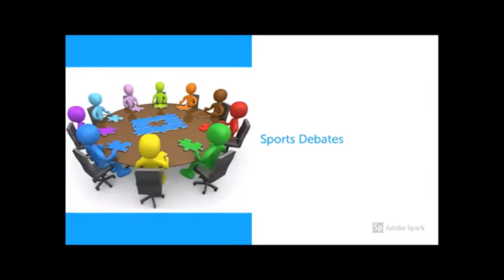Best's Point Of View TV Present "Detention" Featuring BelieveLeek, OG Reebo & Bugs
Believe Leek
SC : MalikSwag1

OG Reebo
Bugs
SC :@Tht_KidBugdd